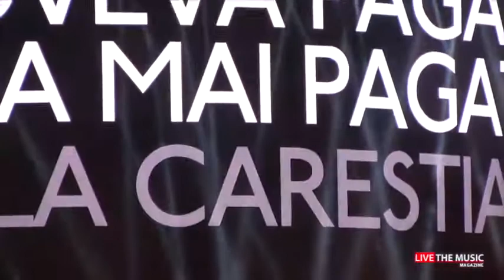Ligabue - Il muro del suono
Versione live unplugged di Il muro del suono di Luciano Ligabue al concerto del 31 Maggio 2014 allo Stadio Olimpico di Roma